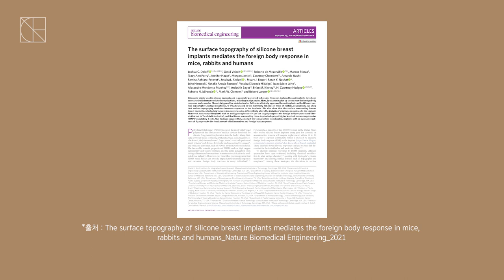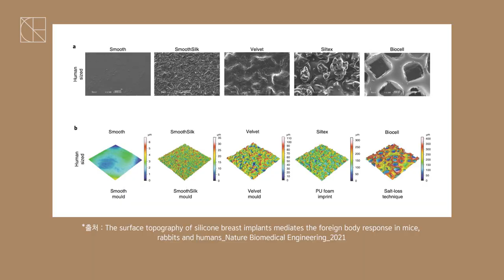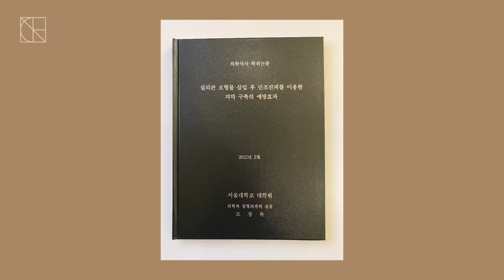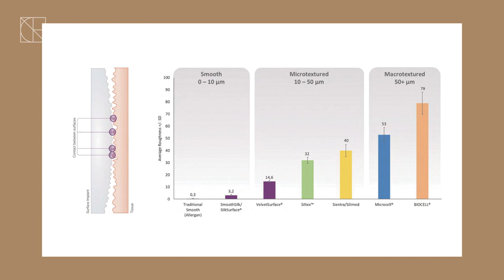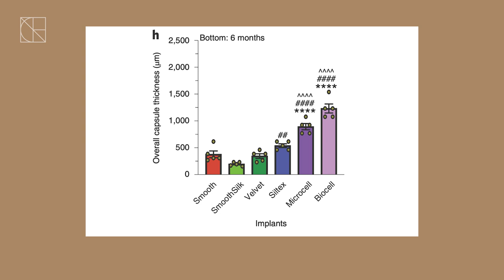모티바 가슴보형물 표면이 이물 반응이 적어 피막 형성을 억제한다는 논문에 대한 리뷰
모티바 가슴 보형물의 표면은 SmoothSilk 로 4um의 거칠기를 갖고 있는 보형물 표면이 특징입니다. 2021년 6월 네이처 자매지 Nature Biomedical Engineering 에 실린 가슴 보형물 표면에 따른 이물 반응에 대한 논문을 리뷰해 보았습니다.

(Abstract 와 Figure 는 무료로 볼 수 있습니다.)

00:00 시작
00:49 논문 소개
02:17 가슴보형물 표면 전자현미경 사진과 표면 거칠기 분석 결과
04:05 보형물 표면 분류와 피막 두께의 상관관계
05:58 논문의 결론
06:26 표면 거칠기에 따른 피막 두께

고객과의 진실된 소통을 추구하며 균형 잡힌 아름다움을 실현하기 위해 항상 노력하겠습니다. 추가로 원하시는 정보가 있다면 언제든 댓글 남겨주세요😉